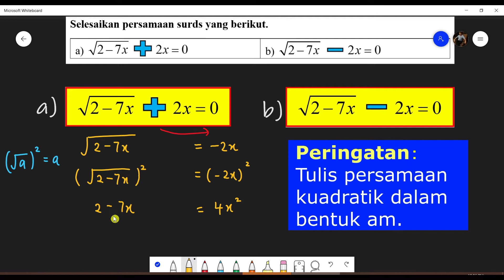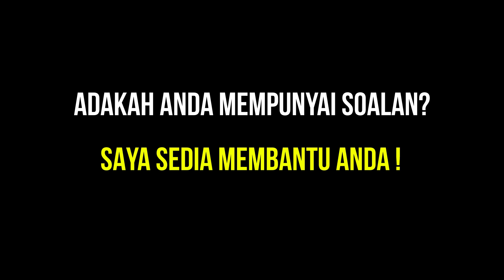Menyelesaikan Persamaan Surd | Bab 4 | Tingkatan 4 Matematik Tambahan KSSM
Dalam video tutorial ini, kita akan membincangkan satu contoh persamaan surd.

Langkah-langkah untuk menyelesaikan persamaan surd ditunjukkan dengan sistematik dan mudah diikuti.

Soalan a) dan soalan b) masing-masing melibatkan simbol "+"  dan simbol "-" di antara sebutan surd dan bukan sebutan surd.

Walaupun kedua-dua soalan nampak serupa, tetapi mereka mempunyai penyelesaian yang berlainan.

Penggunaan kalkulator untuk menyemak jawapan juga ditunjukkan supaya anda sentiasa berwaspada tentang jawapan akhir anda.

0:00   Selamat datang ke saluran
           THEW MATHS
0:15   Soalan a)
4:55   Semak jawapan untuk soalan a)
           dengan kalkulator
8:53   Soalan b)
11:40 Semak jawapan untuk soalan b)
           dengan kalkulator
15:46 Kesimpulan

Jika anda mempunyai sebarang soalan, anda boleh komen di bawah dan saya akan membantu anda secepat mungkin.

Semoga maju jaya!

Video-video lain yang anda boleh menonton sambil belajar